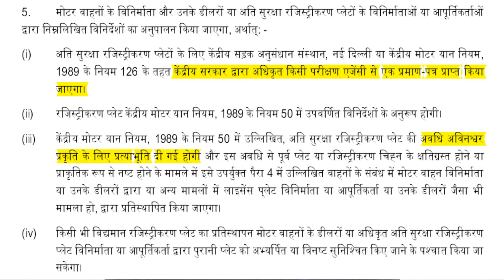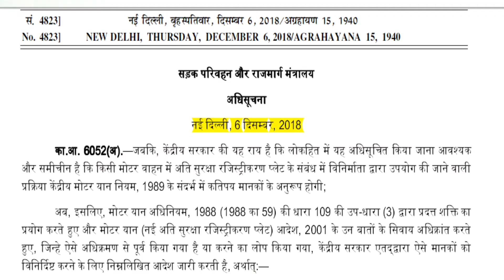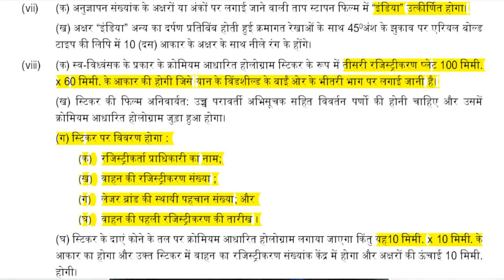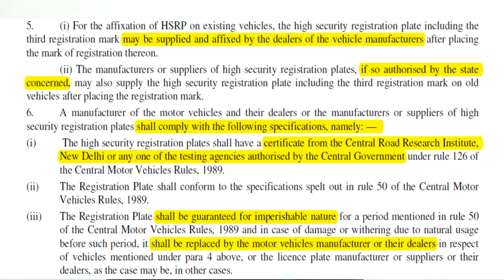नया कानून - अब हर गाडी में लगेंगी ३ नंबर प्लेट्स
नया कानून - अब गाडी में लगेंगी ३ नंबर प्लेट्स

भारत में 1 April 2019 से गाड़ियों की नंबर प्लेट के लिए लागू होगा नया कानून.
अब सभी गाड़ियों पर होंगी ३ नंबर प्लेट्स .

किसी भी वाहन निर्माता द्वारा १ अप्रैल २०१९ को या उसके बाद बेचे जाने वाले वाहनों के लिए

नंबर प्लेट उपलब्ध करवाना वाहन निर्माता और डीलर का काम होगा

वाहन निर्माताओं द्वारा उनके डीलर्स को तीसरी रजिस्ट्रेशन चिन्ह सहित टाइप अनुमोदित अति सुरक्षा रजिस्ट्रेशन प्लेट्स की आपूर्ति की जायेगी

वाहन निर्माता को ये सुनिश्चित करना होगा की इन नंबर प्लेट्स के लिए लगनेवाला इंफ्रास्ट्रक्चर उसके डीलर्स के पास उपलब्ध हो.

नंबर प्लेट्स की कीमत को गाडी के बेसिक कॉस्ट में समावेश किया जायेगा. डीलर नंबर प्लेट्स के लिए अलग से पैसे नहीं ले सकता, ये नियम नए और पुराने सभी वाहनों के लिए लागू किये जायेंगे.

मौजूदा (Existing & New Vehicles) सभी वाहनों के लिए भी इसी तरह की नंबर प्लेट्स लगवाना अनिवार्य होगा.

RTO से सभी गाड़ियों को मिलेगा एक Personal Identification Number.

३ री नंबर प्लेट चिपकने वाले स्टीकर के रूप में होगी. जिसे कार के विंडशील्ड के बायीं ओर के भीतरी भाग पर लगाना अनिवार्य होगा.

३ री नंबर प्लेट जिस पर विवरण होगा
1) रजिस्ट्रेशन प्राधिकारी का नाम,
2) वाहन की रजिस्ट्रेशन संख्या
3) लेज़र ब्रांड की पर्सनल आइडेंटिफिकेशन नंबर
4) वाहन की पहेली रजिस्ट्रेशन की तारीख

Diesel वाहनों के लिए स्टीकर वाली रजिस्ट्रेशन प्लेट का बैकग्राउंड कलर Oragne होगा

Petrol & CNG वाहनों के लिए स्टीकर वाली रजिस्ट्रेशन प्लेट का बैकग्राउंड कलर Light Blue होगा

अन्य सभी वाहनों के लिए  Gray Color होगा.

अति सुरक्षा रजिस्ट्रेशन नंबर प्लेट्स को इलेक्ट्रानिकली वाहनों से जोड़ दिया जाएगा